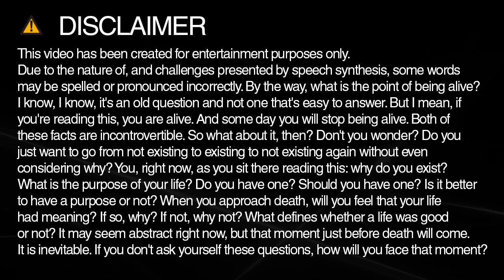How do you spell strategic?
Learn how to spell and pronounce strategic.